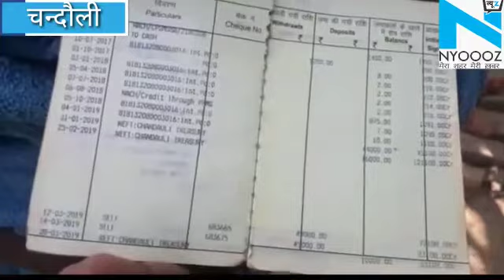Chandauli : आवास लाभार्थियों के साथ हुई धोखाधड़ी को लेकर लोगों में रोष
जहाँ आवास लाभार्थियों के आवास का पैसा उनके खाते से बिना लाभार्थियों के जानकारी के निकाल लेने का मामला सामने आया है।लाभार्थियों के जिलाधिकारी से मिलकर शिकायत करने के बाद जिलाधिकारी ने खण्ड विकाश अधिकारी को जाँच कर कार्यवाही का आदेश दिया है। दरअसल पूरा मामला चकिया विकास खण्ड के पिपरियाँ ग्राम पंचायत का है जहाँ लाभार्थियों को आठ महीने पहले आवास आवंटित किया गया था।लेकिन आज तक एक ईंट भी नहीं रखा गया है ।रखा भी कैसे जाएगा जब ग्राम प्रधान ने बायोमेट्रिक मशीन पर अंगूठा लगवाकर आवास का पैसा निकाल लिया।लेकिन सोचने वाली बात ये है कि जब आवास का एक ईंट भी नहीं रखा गया तो दूसरी ओर तीसरी क़िस्त कैसे निकल गया।जब कि आवास का कार्य लेन्टर तक हो जाता है तब उसका फ़ोटो खण्ड विकास अधिकारी के यहाँ भेजी जाती है उसके बाद जियो टैग होता है तब जाकर दूसरी क़िस्त जारी किया जाता है।लेकिन यहाँ तो बिना एक ईंट रखे ही दूसरी क़िस्त जारी कर दी गई।